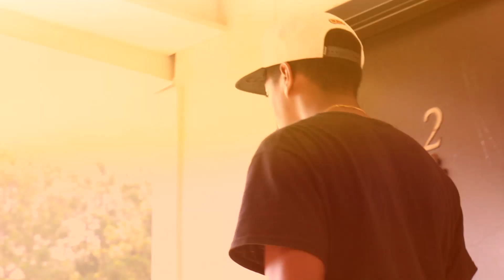The Brothers Slim - Just Awful (Official Music Video)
Directed by Sia (@bluntgutsnation)